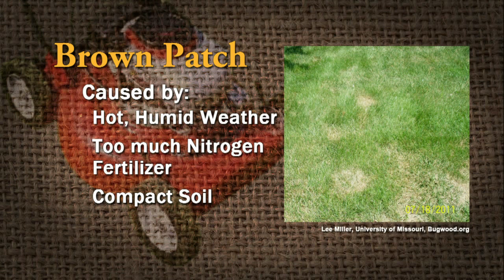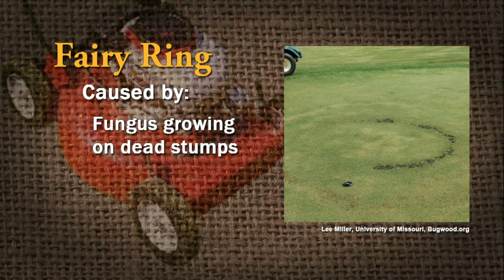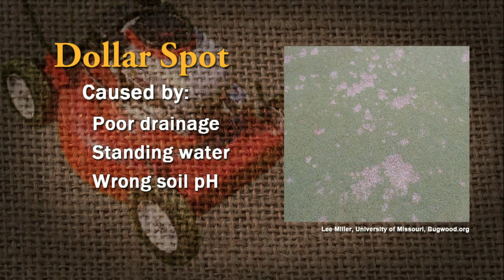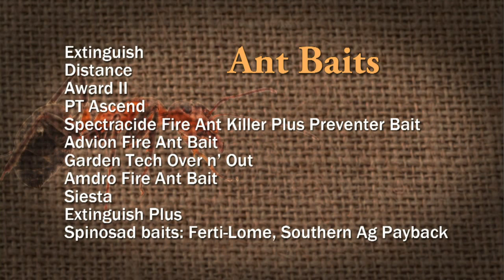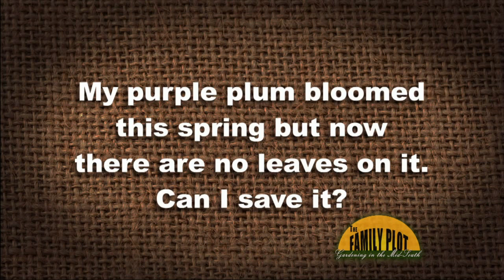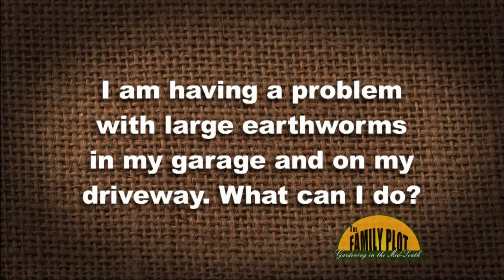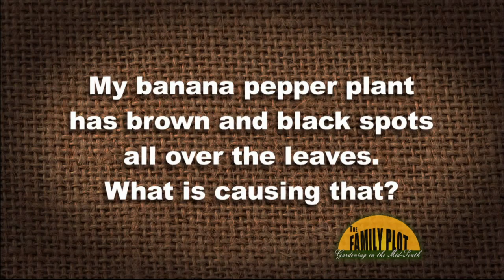The Family Plot -- June 25, 2015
How to get rid of fire ants and keep your lawn happy all summer long.